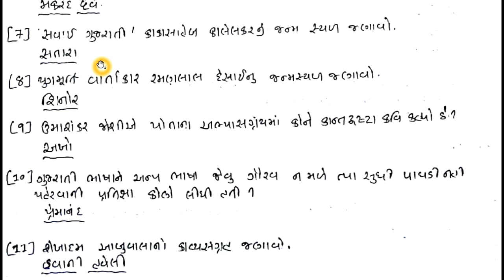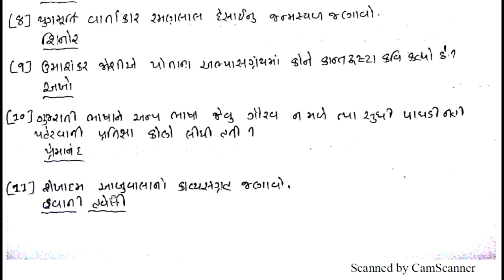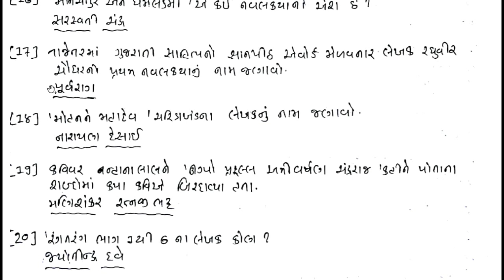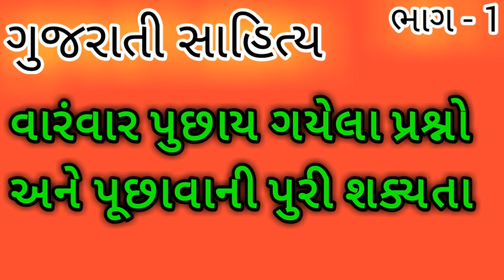Gujarati sahitya Part-1 in Gujarati | Gujarati sahitya most imp |Gujarati Sahitya Talati Bharti 2018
Gujarati sahitya Part-1 in Gujarati | Gujarati sahitya most imp |Gujarati Sahitya Talati Bharti 2018 and Gk in Gujarati and general knowledge in Gujarati language for Talati 2018. in this Gujarati sahitya video Lecture we study Hemchandrachary, narsinh mehta and mirabai. Gpsc exam online lecture of Gujarati sahityakaro shortcut tricks preparation for Talati 2018. Gujarati sahitya in Gujarati sahityakar, kavi and kruti, Gujarati sahitya for Talati, GPSC exam,sahitya most IMP MCQ questions, gujarati sahitya Gk in Gujarati, kavi ane teni kruti, kavi Na upnam, general knowledge in Gujarati,Gujarati sahitya short tricks in Gujarati. Hello friends here we Study most IMP 150 MCQ questions of Gujarati sahitya lecture for Talati, high Court Belief material, senior Clerk, GPSC pi exam material, TALATI, BINSACHIVALAY, police job Gujarat, PSI, GSSSB etc Gujarat government job preparation.
 In this lecture we will learn about Which type of questions can be asked in upcoming exams and how to do preparation of it. If you like our effort than please share it.
How to pass GPSC or Any other Competitive Exams like TET,TAT,HTAT and all other CLASS 3 Exams?
How to do preperation of GPSC, TET, TAT, HTAT, TALATI MANTRI,Talati 2018 DY.SO etc ?
Visit our youtube channel regularly , We will provide you all the information and reading material regarding GPSC and all other competitive exams like TET, TAT, HTAT, TALATI MANTRI, Dy.SO ETC. We will give you full knowledge about all subjects related to these exams.
Visit our YouTube channel regularly, We will provide you all information and reading material regarding Gujarat government job exams. We will give you full knowledge about all subject like current affairs in Gujarati, Maths, Reasoning, history of Gujarat, history of India, general knowledge, Gk, Gujarati vyakaran, English grammar, Gujarati sahitya etc which is useful for government jobs examination. This is the online platform to Study for competitive exams. Technical Study, digital Study, online learning.